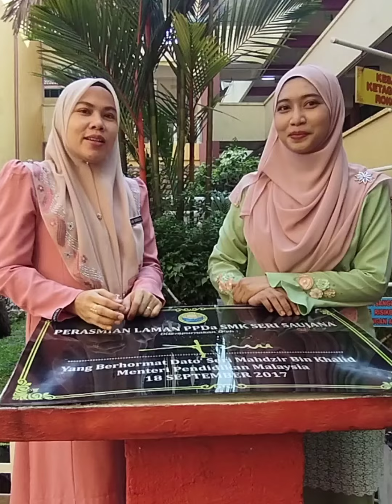2022 Ucapan Raya Saujana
Idea: HAFIZAN AFIF BIN HAMIDI
Director: NURAIN BINTI DASRAN / IBRAHIM BIN ISMAIL
Videographer: LIEW JUN JUIN (3 CENGAL/2022)